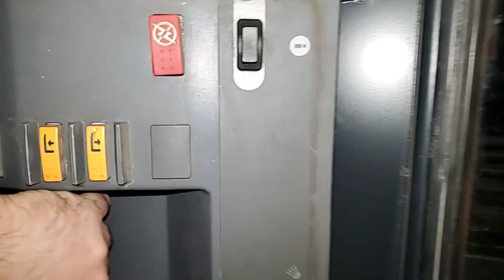Crown display testing CR132289-001 forklift display repair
Video from Unip